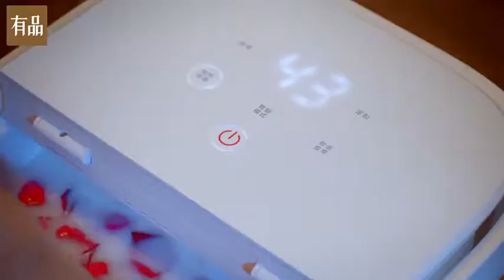Xiaomi You pin HITH Smart Foot Bath Q2 - Review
The Xiaomi You pin HITH Smart Foot Bath Q2 is one of the most innovative self-care products from Xiaomi. This smart foot bath does more than just clean your feet or exfoliate your skin. It also has massage heads that relieve your stress and helps relax your entire body.

This Xiaomi smart foot massager comes with various features like:

This foot bath offers various massage/ wash modes through smart wireless technology.

It remotely heats up the water and ensures 100 minutes of massage every time.

The Xiaomi Foot Bath comes with a smart temperature control feature and can be controlled through the Mijia app.